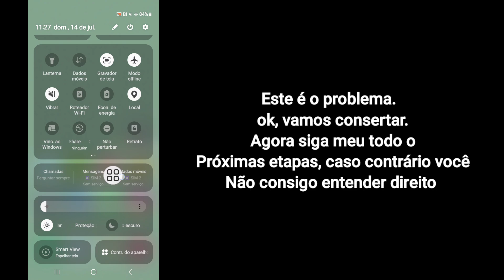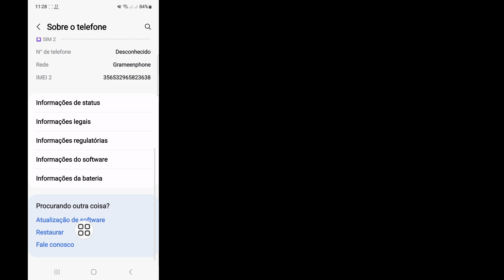Como corrigir problema de cartão SIM sem serviço no Android (2024) || Cartão de pecado não exibido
Android School

 Oi, pessoal,

 Aqui neste vídeo vou mostrar como corrigir problemas de cartão SIM sem serviço no Android (2024). Continue assistindo o vídeo até o final, é um método muito simples e fácil.
Se você tiver alguma solicitação de tutorial, deixe-me saber nos comentários!  Farei isso por você em 1 dia.

 Por que meu cartão SIM não mostra serviço?

 Até mesmo um cartão SIM está inserido corretamente e mostra "sem serviço", o que pode ser devido ao cartão SIM quebrado.  O cartão SIM pode estar fisicamente danificado e seu dispositivo dificulta seu reconhecimento.  Você pode consertar visitando a loja da operadora mais próxima e conversando para substituir seu cartão SIM.

 Como corrigir nenhum problema de cartão SIM de serviço no Android (2024),
 Cartão de pecado não mostrando problema,
 Por que meu cartão SIM não mostra nenhum serviço,
 Como faço para que meu cartão SIM esteja fora de serviço?,
 Como faço para consertar meu telefone se ele indicar que não há serviço?,
 por que meu cartão SIM não está mostrando rede,
 como consertar cartão SIM sem serviço na vivo,
 Cartão SIM Q reconhecido, mas sem sinal,
 como consertar cartão SIM sem serviço no iphone,

⏩Hastag.